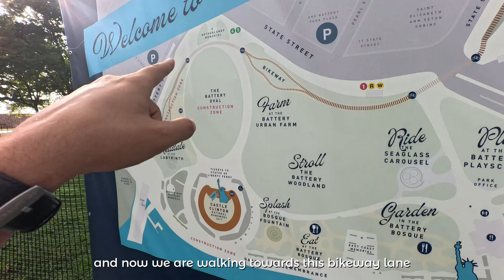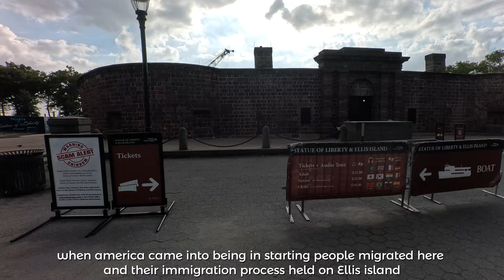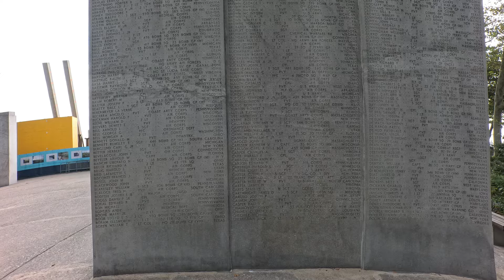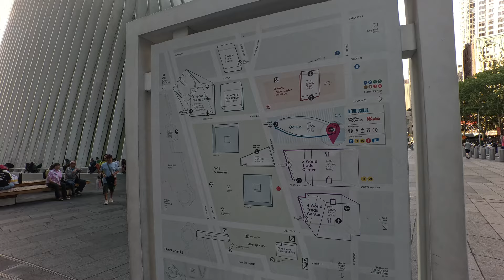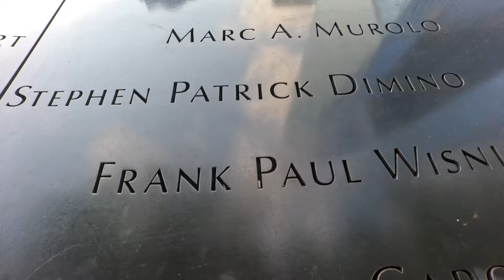Life In New York ~ Walking Tales | Exploring Newyork with friends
Join us on an unforgettable journey through the streets of New York City! In this walking tour, we dive deep into the hidden stories behind some of the city's most iconic landmarks, lesser-known spots, and secret corners

NYC Walking Tour
Walking Tour NYC
Hidden Gems New York
New York Travel Guide
NYC Hidden Secrets
Exploring New York
New York Vlog
Walking in NYC
New York City Landmarks
Central Park Tour
Brooklyn Bridge Walk
Times Square Walking Tour
NYC History
Urban Exploration NYC
New York Adventures
Walking Through NYC
Big Apple Tour
NYC Culture
Travel New York

wanderlustexplorer,Wanderlustexplorer,WANDERLUSTEXPLORER,wanderLustexplorer